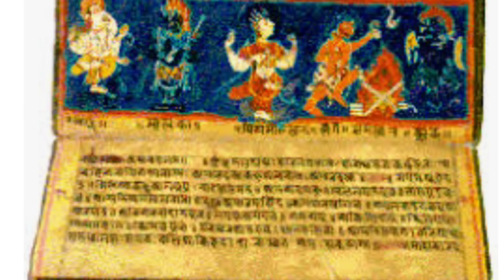ಇಂತಹ 4 ತಪ್ಪು ಮಾಡುವ ಮನೆಯಲ್ಲಿ ಮಹಾಲಕ್ಷ್ಮಿ ಎಂದು ಉಳಿಯಲ್ಲ ದಾರಿದ್ರ್ಯ ಅನುಭವಿಸುತ್ತಿರಿ ಎಚ್ಚರ